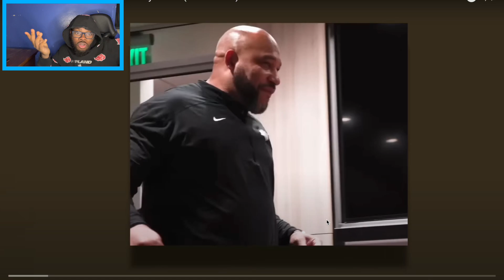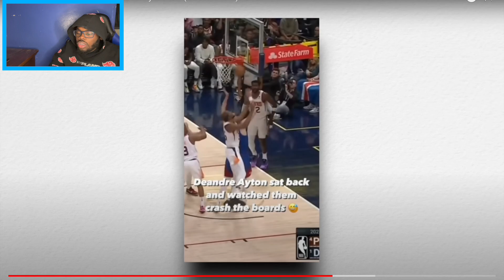The NBA Playoffs Hasn't Made Any Sense (But I Love it) | REACTION